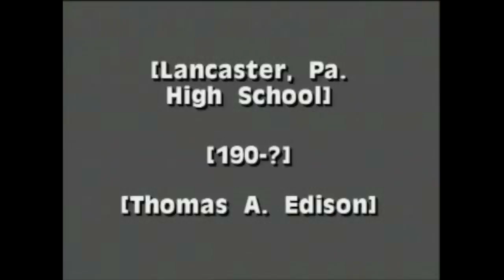Lancaster, Pa., High School (1900)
Year: Presumed to be 1900
Director/Cameraman: Unknown
Production Company: Edison Manufacturing Company